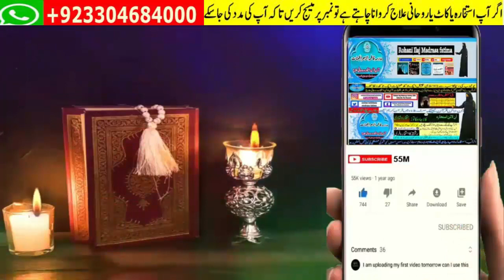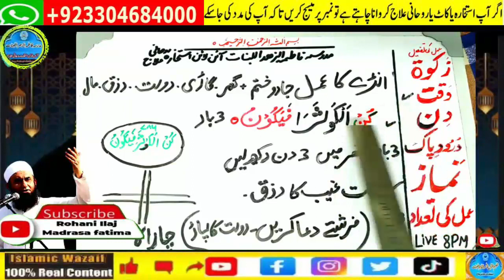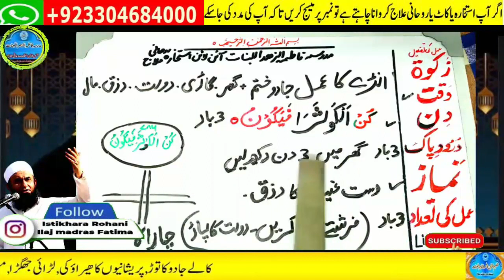wazifa for hajat, wazifa for love, dua, wazifa for love marriage, mohabbat ka wazifa